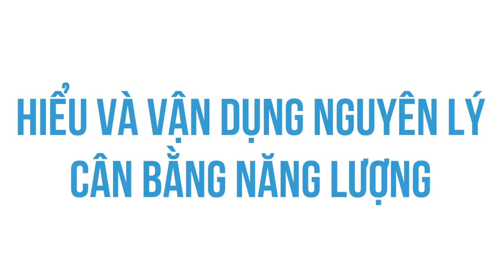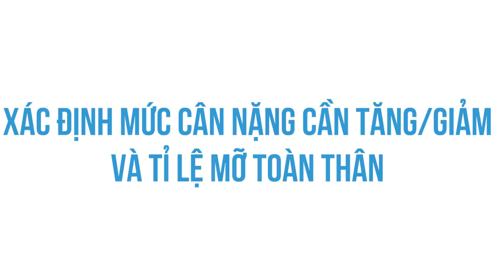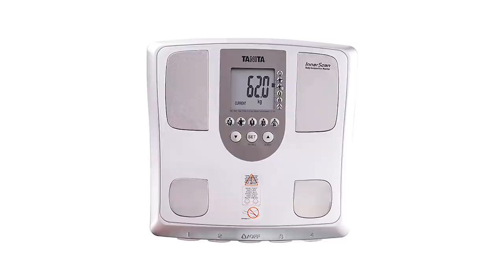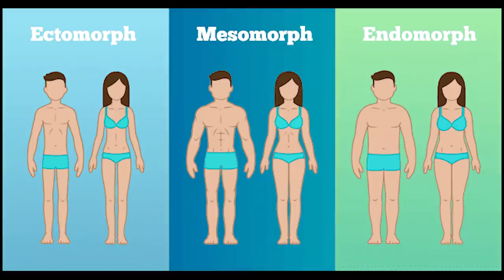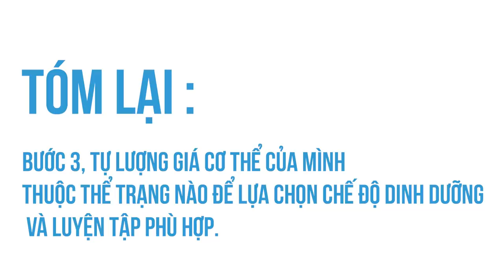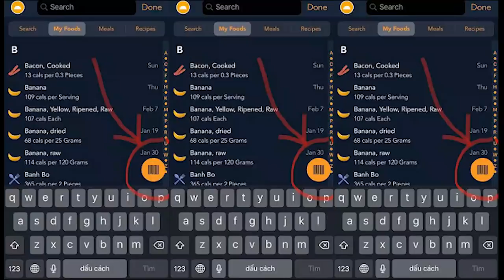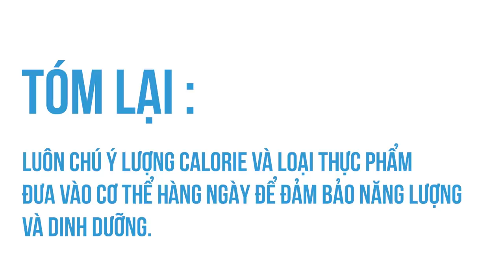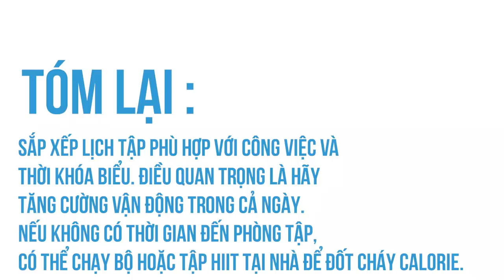TRẢI NGHIỆM ĐI TÌM CÂN NẶNG LÝ TƯỞNG | Nhện tri thức | KHOA HỌC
Cân bằng năng lượng (energy balance) là cân bằng giữa lượng calorie hấp thu (energy in) (chủ yếu qua thức ăn, nước uống) và lượng calorie tiêu thụ (energy out) (nhu cầu chuyển hoá cơ bản của cơ thể, các hoạt động thể chất và tinh thần)
Ghé Nhà sách Spiderum trên SHOPEE ngay thôi các bạn ơi:
Nội dung:
00:00 - Start
00:51 - Nguyên lý cân bằng năng lượng
02:48 - Xác định mức cân nặng cần thay đổi và tỉ lệ mỡ cơ thể
05:49 - Xác định thể trạng để biết lượng đạm - đường béo cần tiêu thụ
07:27 - Kiểm soát khẩu phần ăn
09:50 - Tập luyện
Bài viết: TRẢI NGHIỆM ĐI TÌM CÂN NẶNG LÝ TƯỞNG
Được viết bởi: Huy Nguyen
Những nội dụng liên quan:
Rap Việt: Sự trỗi dậy từ thế giới ngầm | Nhện tri thức | NGUYỄN THUẬN | SPIDERUM

 • Rap Việt: Sự trỗi...
Bạn đã hiểu ĐÚNG về Bệnh Ung Thư? | Nhện tri thức | HUSKYWANNAFLY | SPIDERUM

 • Ung Thư là gì? Un...
Cuộc sống của người dân trong Tâm Dịch CORONA | Nhện tri thức | CHERISH VU | SPIDERUM

 • Cuộc sống của ngư...
Giọng đọc: Pinkdot
Editor: Pinkdot luôn
Bản quyền video:
Xiaoice - Full-duplex Voice Sense Demo:

 • Xiaoice - Full-du...
Pexels.com
Bản quyền nhạc: